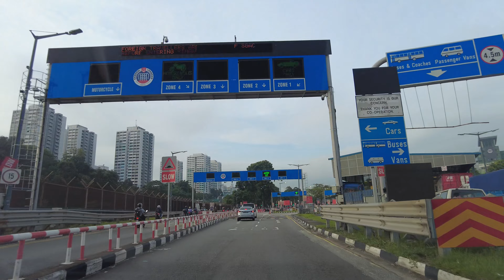Driving Your Own Car from JB to Singapore - July 2023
Enjoy and.